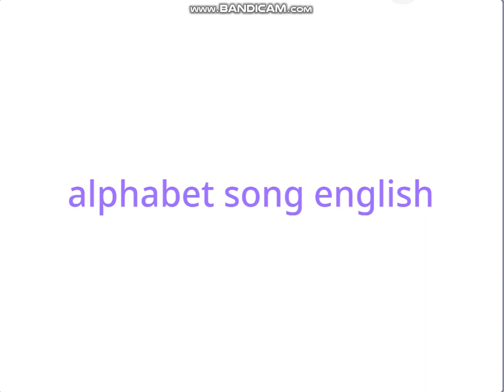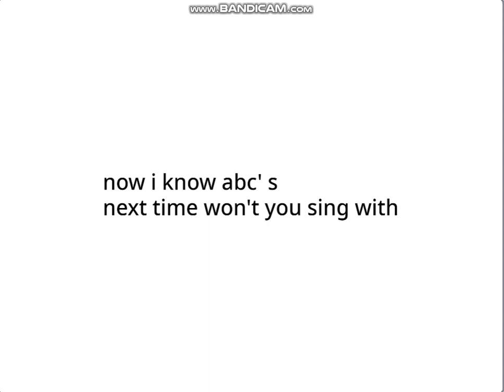countryballs alphabet song english